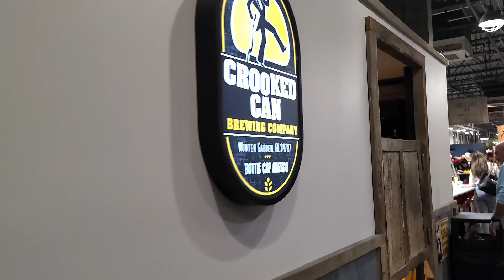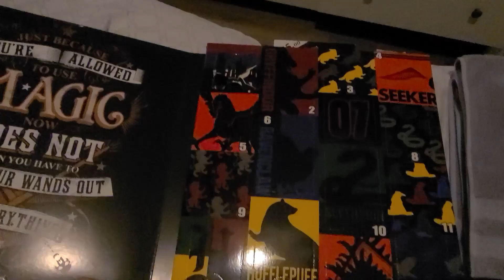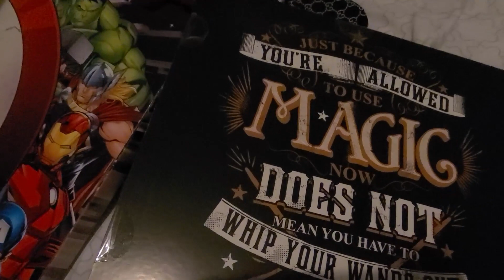VLOGMAS DAY 12 2020 * Winter Garden Christmas Lights and putting the living room back together! *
We have a doctors appointment, the painter coming, putting together the living room and see the Christmas lights! We have a fun day so let's get started!